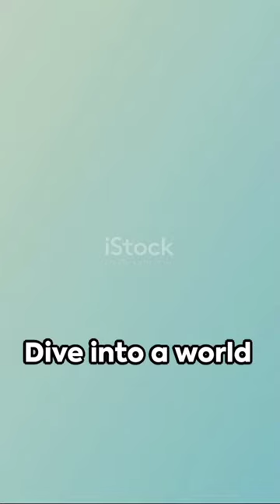America Before Columbus: A Journey Through Indigenous Civilizations